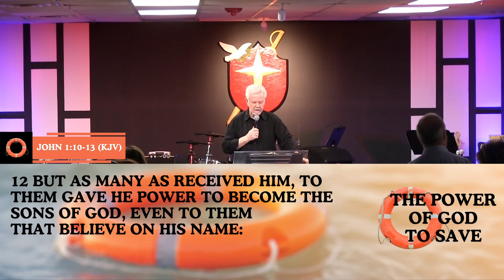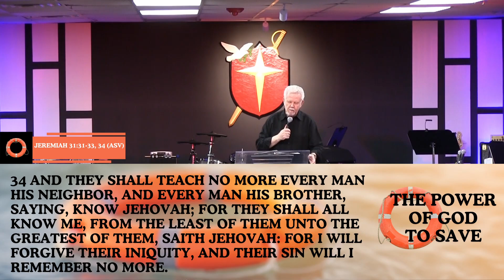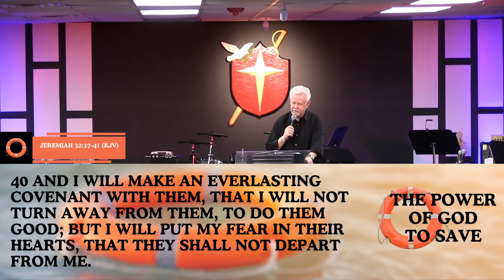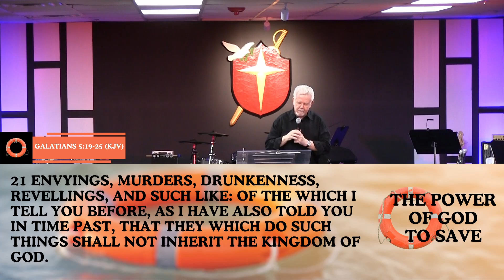The Power of God to Save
Senior Pastor Ken Harris preaches "The Power of God to Save."